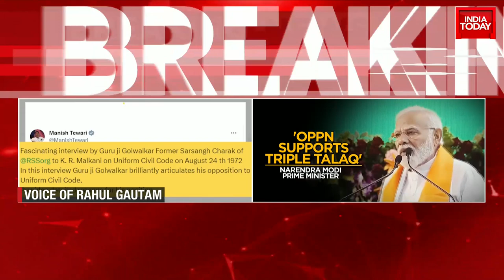'RSS Leader Golwalkar Was Against UCC': Congress' Manish Tewari Sparks Fresh Ucc Row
Former Maharashtra Chief Minister Uddhav Thackeray's Shiv Sena (UBT) might back the central government's push for a Uniform Civil Code (UCC), sources privy to the development said. However, till now no formal statement has been given by any Shiv Sena (UBT) leader in this regard.